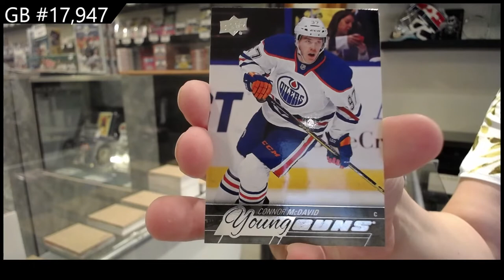15-16 Upper Deck Series 1 Hockey Retail Box Break - C&C GB #17,947